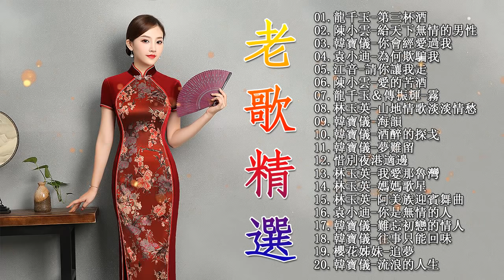Top Taiwanese Old Songs 1990s • 90 年代经典老歌尽在 • 龍千玉-第三杯酒／陳小雲-給天下無情的男性／韓寶儀-你曾經愛過我／袁小迪-為何欺騙我